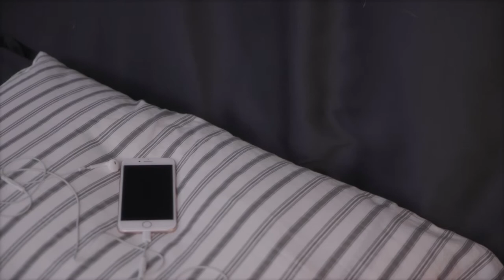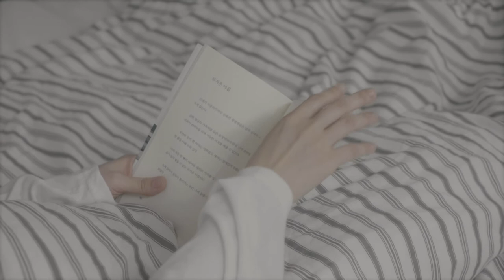[MV] I-LASH (아이래쉬) - Lie on Your Dream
I-LASH (아이래쉬) - Lie on Your Dream

:: Credit
Composed by I-LASH (아이래쉬)
Lyrics by I-LASH (아이래쉬)
Arranged by I-LASH (아이래쉬)
Vocal I-LASH (아이래쉬)
Chorus 두선정
Drums 송지훈
Guitar Kim Wolf
Piano 두선정

Recorded by 김창욱 at Plecsound
Mixed by 김창욱 at Plecsound
Mastered by 김창욱 at Plecsound

Cover Artwork by 황서인